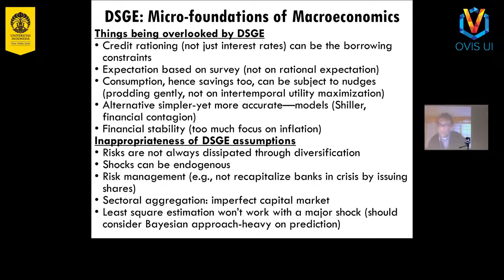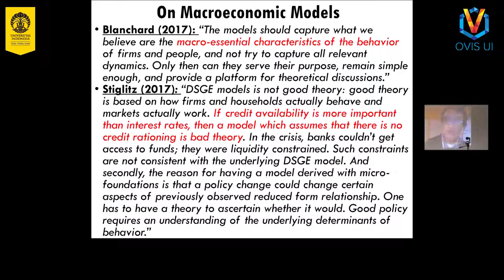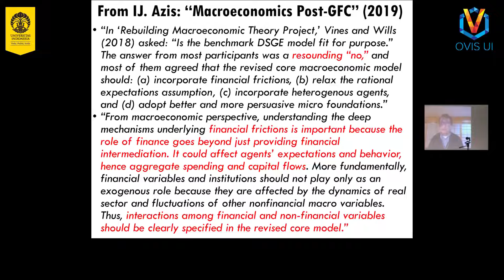Macroeconomics: Criticisms Towards Macroeconomics Model #2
Ngerasa ngegantung nggak sih video tentang criticisms towards macroeconomics model kemarin? Hihi tenang aja Sobat UI karena masih ada lanjutannya, kok!

Kita bahas sampai akhir bersama Prof. Iwan J. Azis, Ph.D. di video ini! Selamat menonton😊